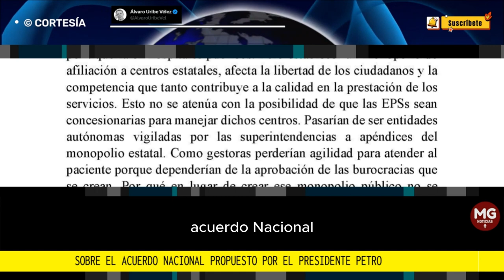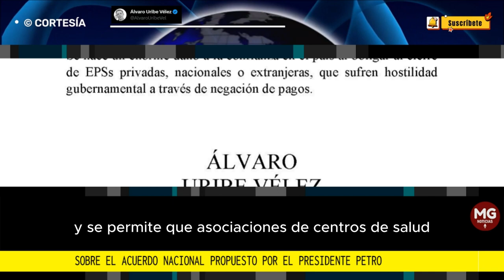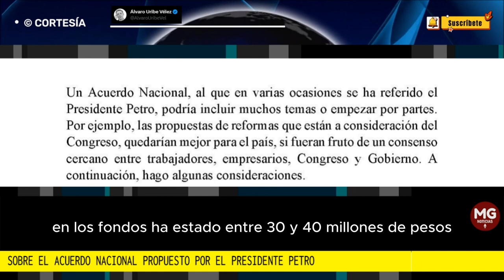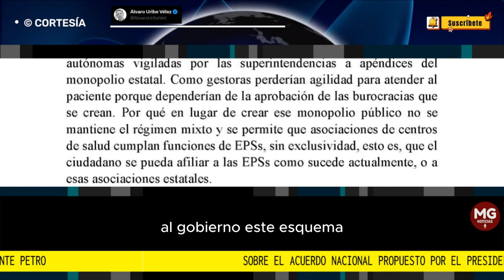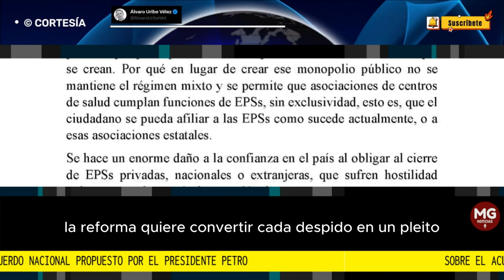IMPORTANTE 👉 ÁLVARO URIBE SOBRE EL ACUERDO NACIONAL PROPUESTO POR EL PRESIDENTE PETRO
Sobre el Acuerdo Nacional propuesto por el Presidente Petro.